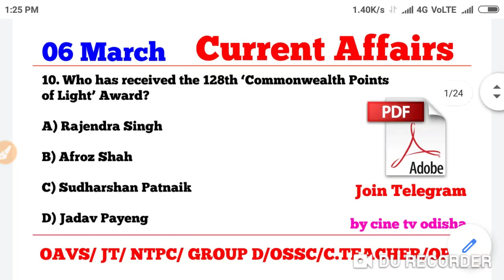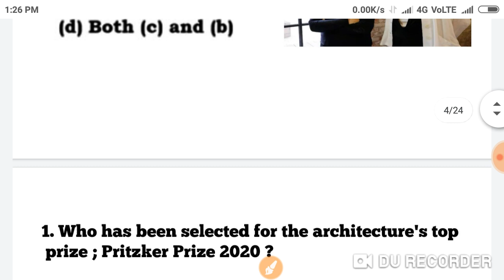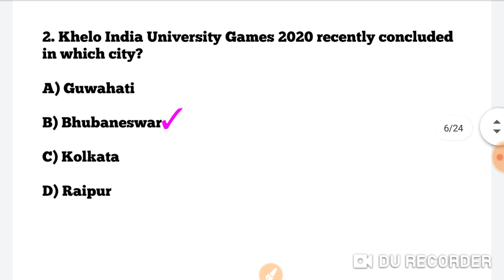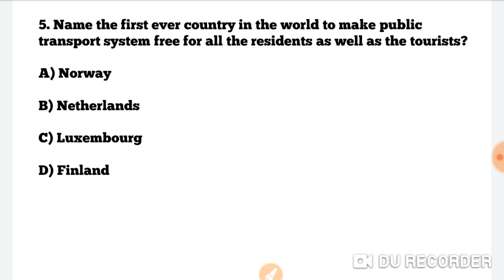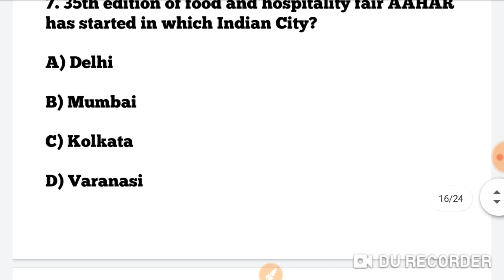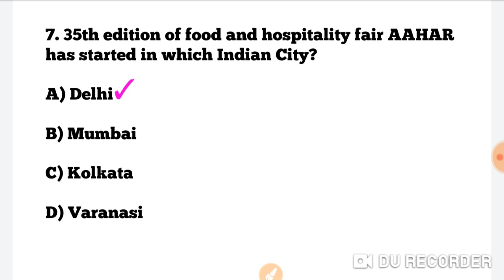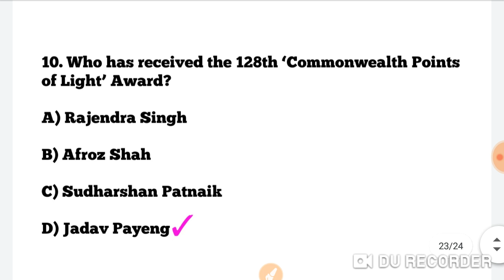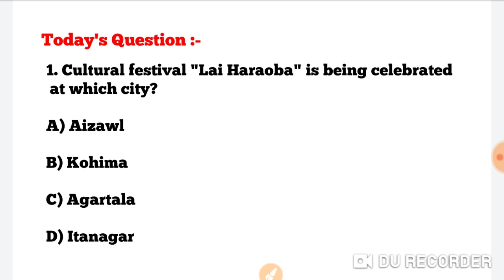Current Affairs - 06 March 2020 !! Current Affairs GK in English and Odia !! Odia GK Questions !!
Odisha Adarsh Vidyalaya Sanghathan  Recruitment 2020 !! Latest Job Notification !! cine tv odisha !!

Current Affairs - 05 March 2020 !! Current Affairs GK in English and Odia !! Odia GK Questions !!

Current Affairs - 04 March 2020 !! Current Affairs GK in English and Odia !! Odia GK Questions !!

OSSSC JR CLERK/JR ASSISTANT Official Answerkey Published !!

OTET EXAM 2020 !! OTET Previous year Question with Answer !!